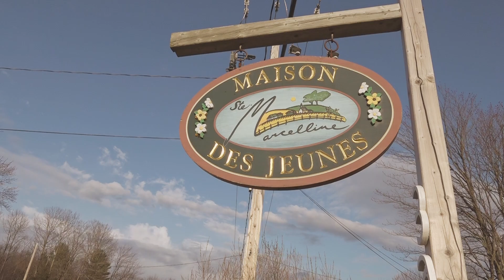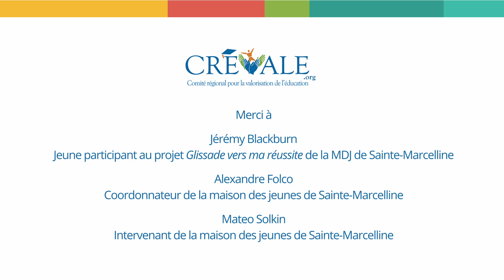Plaidoyer en faveur d’un soutien pédagogique durant l’été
« Glissade vers ma réussite » est un projet déployé dans plusieurs maisons de jeunes de la région de Lanaudière; il vise à contrer la glissade de l'été et à amoindrir la perte d’acquis scolaires durant la saison estivale. Ce jeune homme en est convaincu : le projet a fait une différence pour lui!